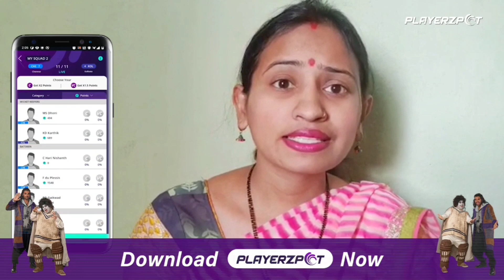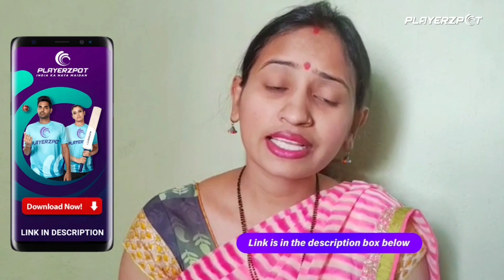😌हालत खराब हो जाती है🌞सुबह की भागदौर और 3 बच्चो सम्भालना बहुत मुश्किल हो गया😊Kids school,lunch box